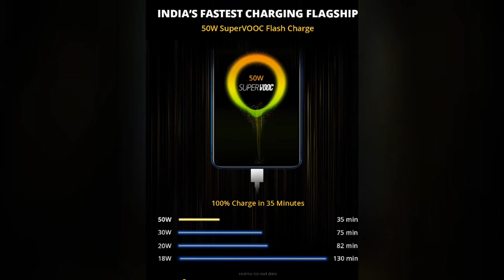Giveaway & Realme X2pro review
Question :Which is the phone (which i have mentioned in my previous videos) that have a cooling fan inside it?

comment your answers below in comment section.
2 of the correct answers will be selected for the giveaway.

Results will be published on next Tuesday (26/11/2019)

Results will be pinned in the comment box